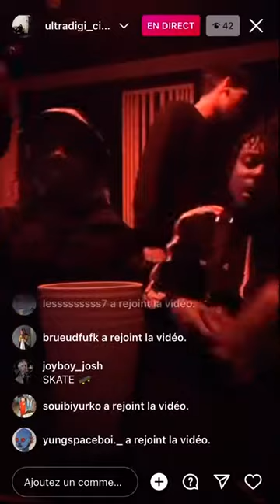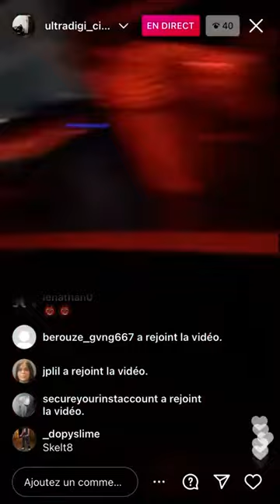EXCLU Retro X live